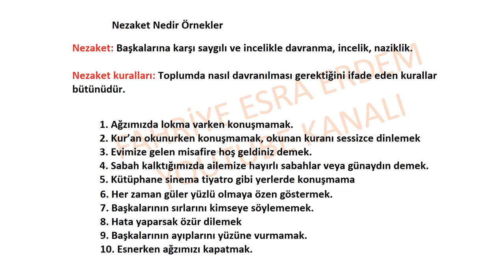Nezaket Nedir Örnekler